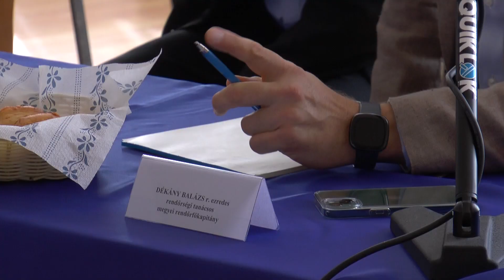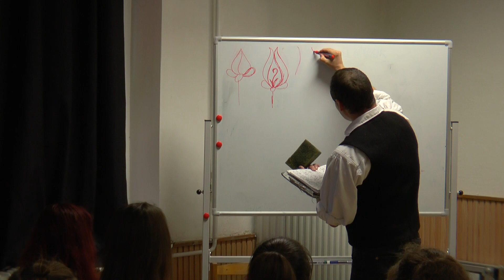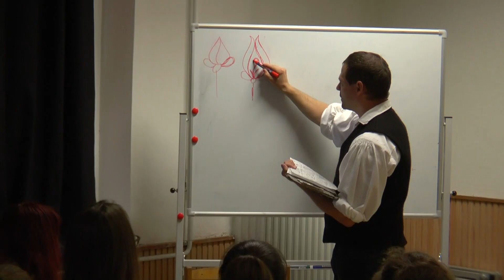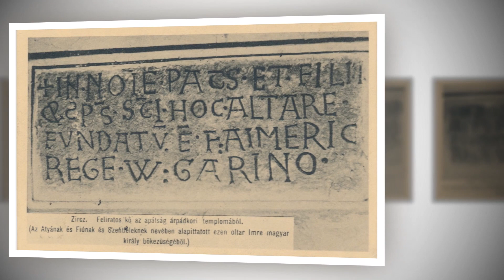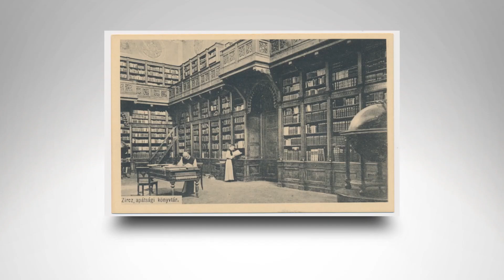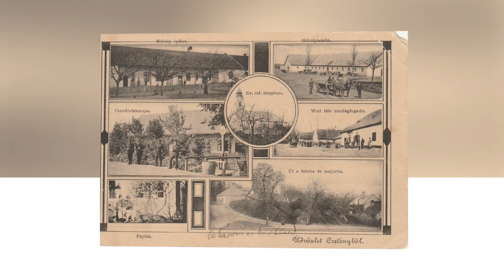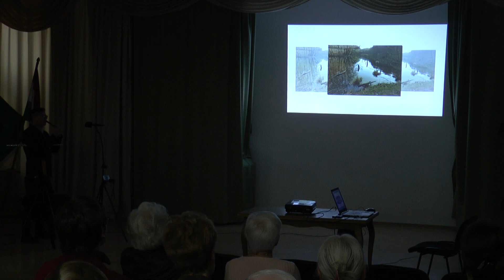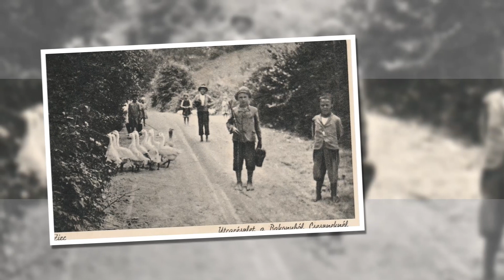Zirci TV műsora - 2022. november 4.